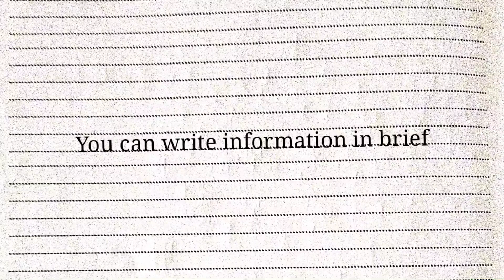Biology project| Different types of seed germination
Biology project
Topic:- Different types of seed germination.
11th & 12th class biology project

We give you videos related to,
👉Projects
👉Practical book answers
👉Hand written notes
👉Exercise answers
👉writing skills (english)

Short videos related to,
👉Experiment
👉Practical performance
👉Concepts

By Helper YT,

Thanks🙏